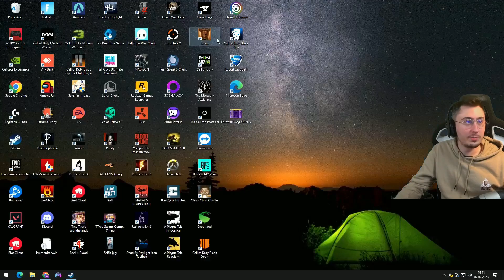MAIN QUEST WEITERMACHEN in Hogwarts Legacy #13🙂👑Repaz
Mein Headset
Das günstigere Headset
Mein Gaming Stuhl
Mein Monitor
Mein Mikrofon
Meine Tastatur
Meine Cam